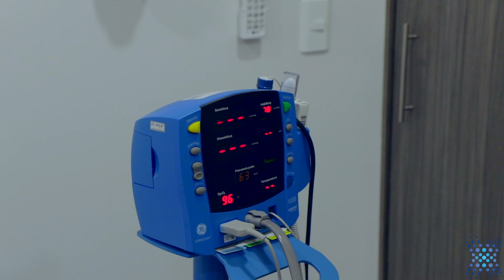Imed Utilizes The Power Of Stem Cells As An Alternative To A Knee Replacement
Imed came to BioXcellerator to find an alternative to getting a knee replacement. He didn't want to receive surgery and he found BioXcellerator as an advanced alternative utilizing stem cell therapy.